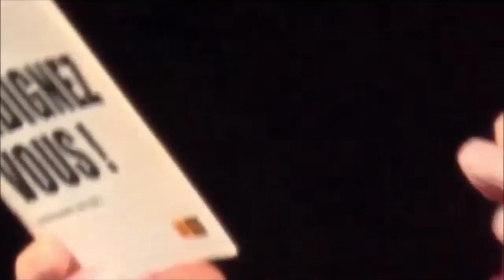Cabaret Indigné Tom Torel